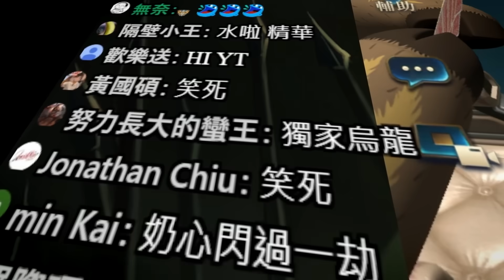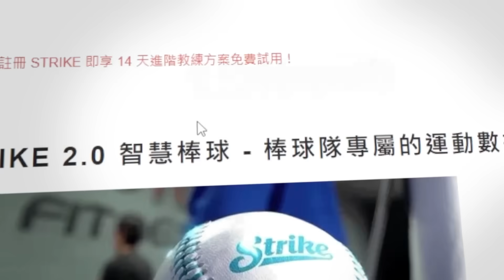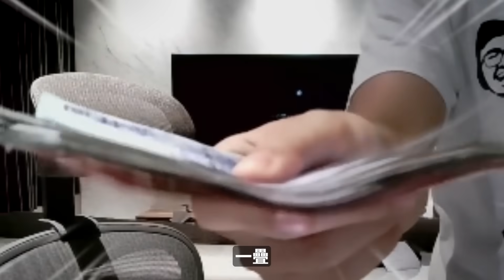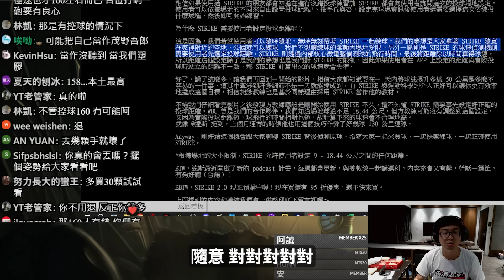【DinTer】32局觀眾破產局EP.42｜林口大谷翔平登場！特哥入手一顆要價4千塊的棒球？！曾經的系隊王牌投手示範標準姿勢！拿各種阿公牌竟都轟不出去？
遊戲名稱: ：鬥雀麻將
APP Store / Google Play皆可下載👍

►Prev上一部影片 【DinTer】巧遇新套路坦克流勒布朗！薩科Shaco JG 天崩開局大逆風？！小丑本人絕活操作！隊友輪流示範何為下餃操作？
►More Highlight 更多精華 【DinTer】黑神話：悟空最終回｜大聲猴叫系列最後一集！不靠機體或課金、全靠技術的遊戲主播！依然在迷路的電競索隆？